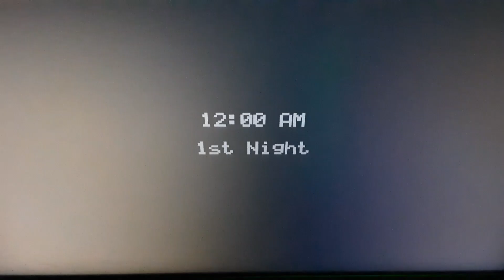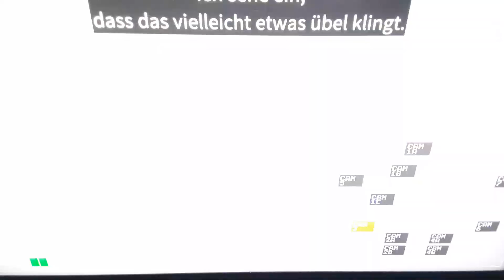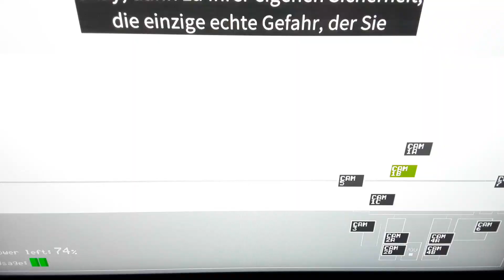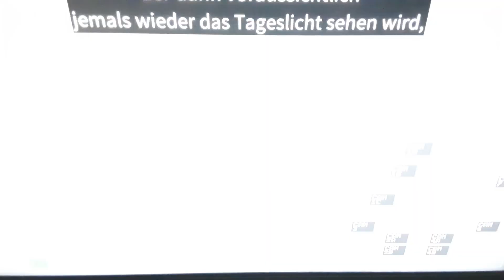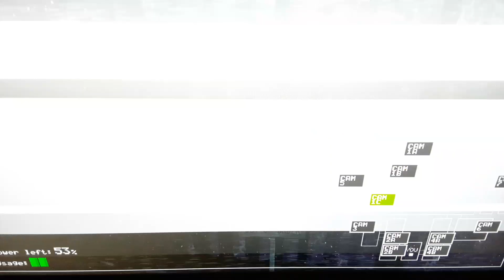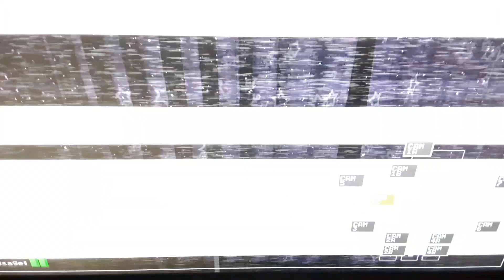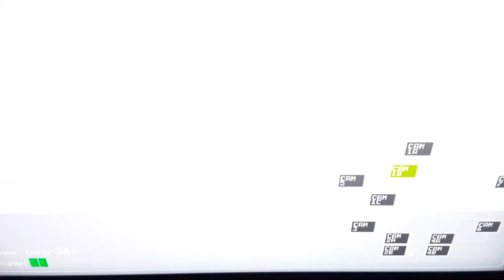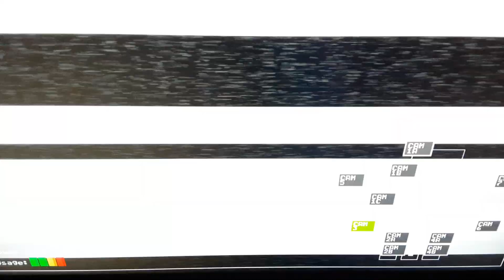Zum ersten mal fnaf